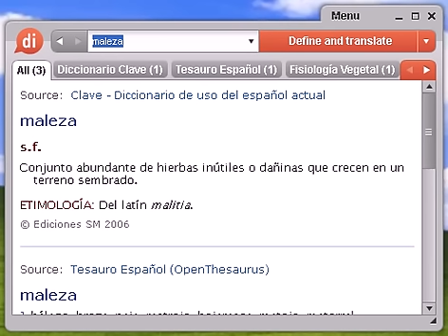Definición de maleza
Source:  Tesauro Español (OpenThesaurus) maleza 1 bálago, broza, paja, rastrojo, hojarasca, matojo, matorral, espesura, ramaje 2 breña, zarzal, matorral, espesura 3 enramada, espesura, follaje, fronda 4 yerbajo, mala hierba, yuyo, yerro © OpenOffice.org

Source:  Glosario de Fisiología Vegetal Mala hierba o maleza Habitualmente una planta herbácea sin valor para su uso práctico o como ornamental, que crece salvaje y considerada como un estorbo para el crecimiento de la vegetación útil.

maleza, diccionario, definición, significado, español, castellano, dixio, malezas